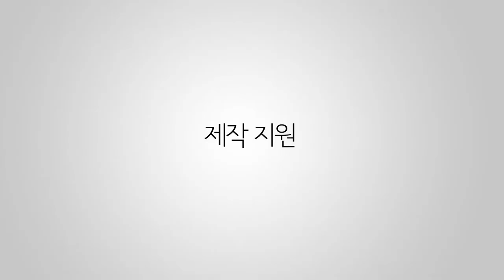마킨스 - 주 스위치 잠긴 경우 풀기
볼헤드는 리미트 스위치의 특성상 사용상의 부주의로 인해 주 스위치가 고정 되어 풀리지 않는 경우가 발생 할 수 있다. 이렇게 주 스위치가 잠긴 경우는 볼헤드 사용이 원할 하지 않은데, 이 경우 간단하게 풀 수 있는 방법을 소개한다.